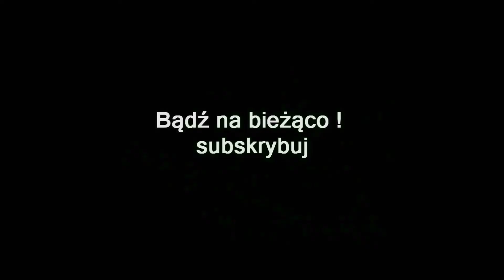ZAGRAJMY W BATMAN ARKHAM ASYLUM 1080p (PC) #13 - TRUJĄCY BLUSZCZ BOSS FIGHT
Zapraszam serdecznie na 13 odcinek z serii zagrajmy w Batman: Arkham Asylum lub jak ktoś woli ( let's play ) .

Batman: Arkham Asylum to produkcja opowiadająca o przygodach tytułowego Mrocznego Rycerza,
która łączy w sobie elementy przygodówki, chodzonej bijatyki oraz skradanki.

Fabuła Arkham Asylum czerpie inspiracje z pełnometrażowych filmów i komiksów . Warto dodać,
że za opracowanie scenariusza odpowiada Paul Dini, czyli jeden z autorów serialu Batman: The Animated Series. Akcja omawianej gry rozpoczyna się niedługo po tym jak  Batmanowi po raz kolejny udaje się pojmać Jokera i doprowadzić złoczyńcę do tytułowego zakładu dla obłąkanych. Wkrótce po przybyciu Joker ucieka, a na dodatek okazuje się, że całość była częścią misternie opracowanego przez niego planu. Sterując postacią Batmana musimy doprowadzić do ponownego uwięzienia wszystkich zbiegłych przestępców. Ciekawostką jest to, że w trakcie rozgrywki oprócz Jokera spotykamy także wiele innych postaci charakterystycznych dla omawianego uniwersum. Są to między innymi Victor Zsasz, Killer Croc, Harley Quinn i Poison Ivy (Trujący Bluszcz).

Większość czasu gry spędzamy na odwiedzaniu kolejnych lokacji i neutralizacji więźniów,
co odbywa się na dwa zasadnicze sposoby. Klasyczny mechanizm toczenia walk zakłada konieczność wyprowadzania szybkich uderzeń, łączonych następnie w bardziej efektowne kombinacje ciosów.

Oprócz tego w niektórych miejscach możliwe czy wręcz konieczne okazuje się działanie z ukrycia.
W tym przypadku kluczem do sukcesu jest umiejętne zaskakiwanie przeciwników, jak również
wykorzystywane elementów otoczenia . W przerwach pomiędzy eliminowaniem wrogów rozwiązujemy zagadki oraz toczymy proste śledztwa .

W miarę postępów zdobywamy punkty doświadczenia, które przyznawane są za pokonywanie wrogów, wykonywanie zlecanych zadań oraz odnajdywanie sekretnych przedmiotów. Wraz z każdym awansem na wyższy poziom uzyskujemy dostęp między innymi do nowych rodzajów ataków, lepszych pancerzy czy unikalnych gadżetów. Te ostatnie odgrywają istotną rolę. Batman wykorzystuje przedmioty z inwentarza zarówno do skutecznej eliminacji wrogów , jak i do pokonywania licznych przeszkód.

W grze odwiedzamy wiele zróżnicowanych lokacji, między innymi szpital, blok więzienny,
ogród botaniczy, rozległą posiadłość, a nawet jaskinię Batmana. Gra oferuje dosyć dużą swobodę
działania, a do odwiedzonych już miejscówek możemy do woli powracać. Zmagania głównego bohatera obserwowane są z perspektywy trzeciej osoby, choć w wybranych momentach kamera zmienia swoją pozycję. Nie zabrakło także bardzo efektownych filmików przerywnikowych z udziałem Batmana, Jokera i innych osób przebywających na terenie tytułowej placówki.

Premiera 15 wrzesień 2009 (PC)
Premiera 25 sierpień 2009 (PS3 , X360)

gramy w Batman: Arkham Asylum
zagrajmy w Batman: Arkham Asylum
let's play Batman: Arkham Asylum
gameplay Batman: Arkham Asylum
gameplay trailer Batman: Arkham Asylum